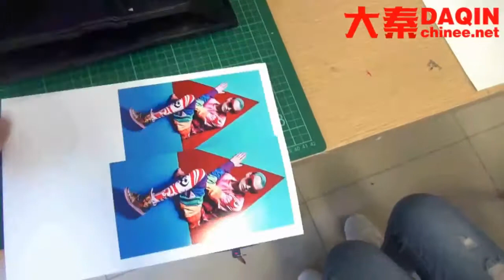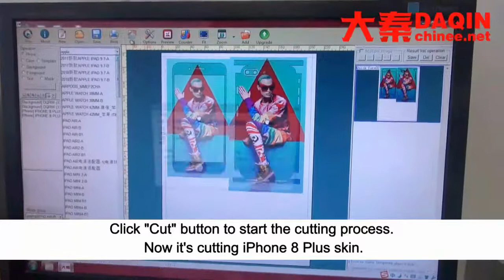Custom mobile skin zoom